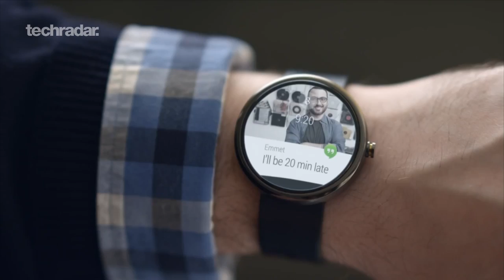Moto 360, Google Glass and iWatch: When will wearables go mainstream?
Wearable tech is here, but that's not to say everyone's on board yet. Could the Moto 360 and iWatch be the devices to finally push wearables into the mainstream?